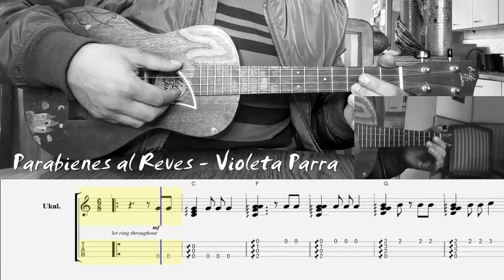Parabienes al Revés - Violeta Parra - Ukulele Tabs Tutorial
Violeta Parra en su estudio y observación en la música Chilena, le fascinaban los ingenios temáticos presentes en la tradición campesina. En “Parabienes al revés” de 1956, el ingenio surge de la inversión exacta de los versos sin que eso haga perder coherencia a la frase.

Debes saber que los “Parabienes” son felicitaciones, es decir, “para que les vaya bien”.

Violeta sin duda, una mente brillante y adelantada a su época.

Violeta Parra

Una carreta enflorá
se detiene en la capilla;
el cura salió a la entrá
diciendo "¡qué maravilla!"

A las once del reloj
entran los novios del brazo;
se les llenaron de arroz
el sombrero y los zapatos.

Cuando estaban de rodillas
en el oído el sacristán
le tocó la campanilla
al novio, talán, talán.

El cura le dijo adiós
a la familia completa;
después que un perro ladró
él mismo cerró la puerta.

En la carreta enflorá
ya se marcha la familia;
al doblar una quebrá
se perdió la comitiva.